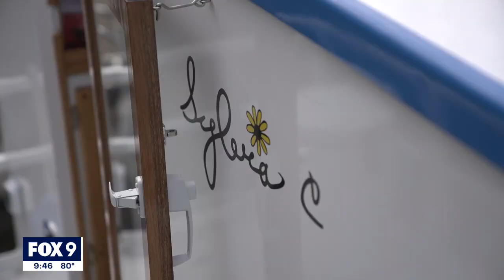After 14 years Minnesota man sets sail in homemade houseboat I KMSP FOX 9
After nearly a decade and a half of hard work, one Red Wing resident is ready to set sail on his next big adventure - a houseboat he created himself.